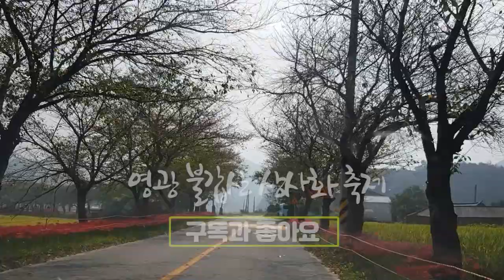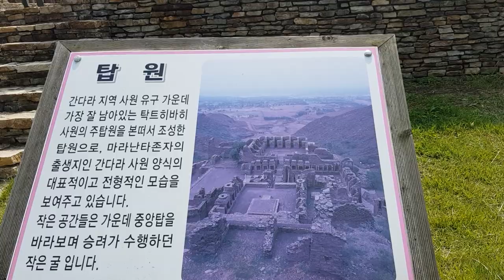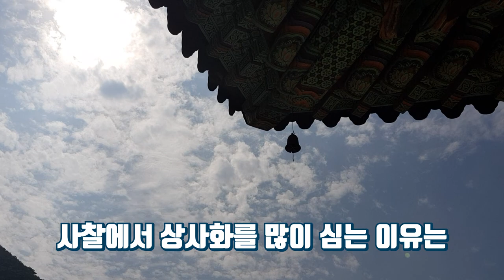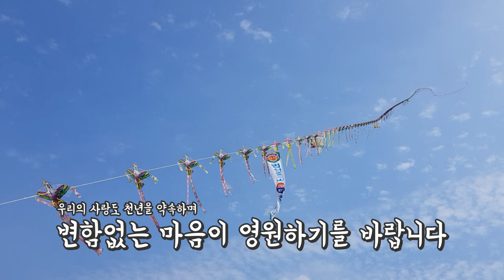전남영광 불갑산 상사화 축제, 상사화 설명 꽃무릇 한국여행 여행지 추천 korea tour travel